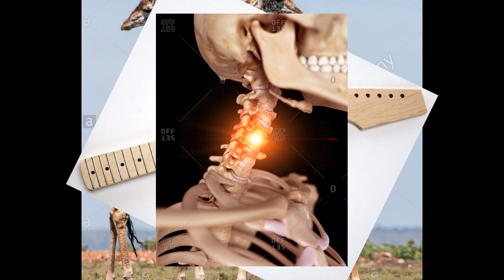Eggs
Risk of rain videos will be back soon I promise.